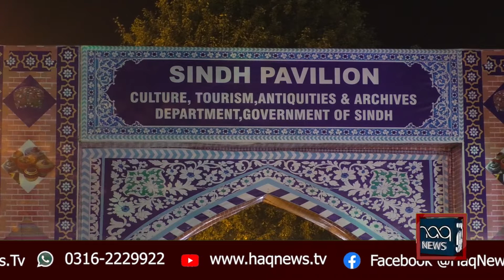Skilled daughter of Sindh soil، Surprised everyone by making beautiful pictures from needle thread۔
Soomal،Hand Embroidery Portrait Hand Embroidery Sindhi Embroidery.Soomal Soomal Solangi.
Skilled daughter of Sindh soil، Somal Solangi Surprised everyone by making beautiful pictures from needle thread | Haq News Special Story